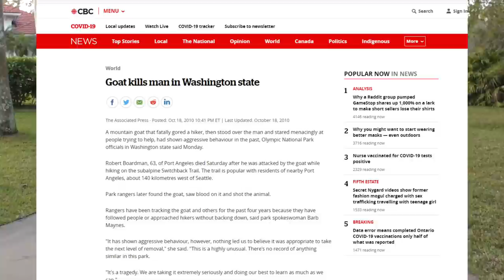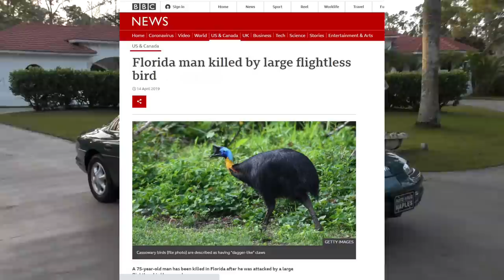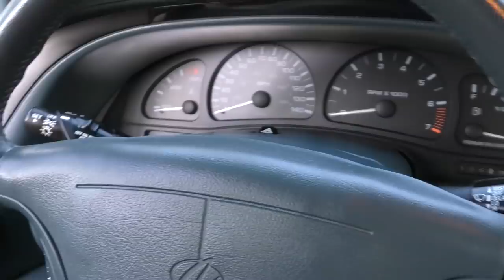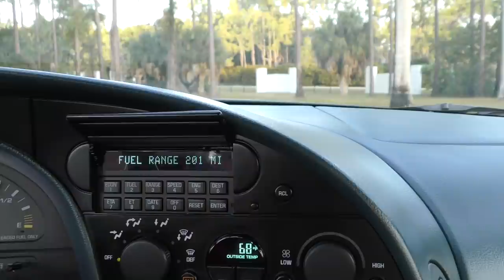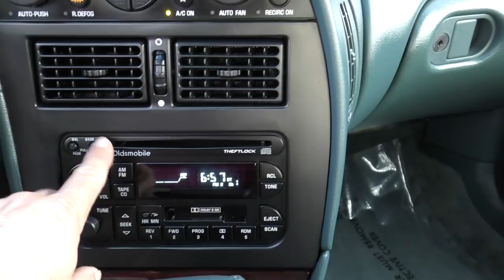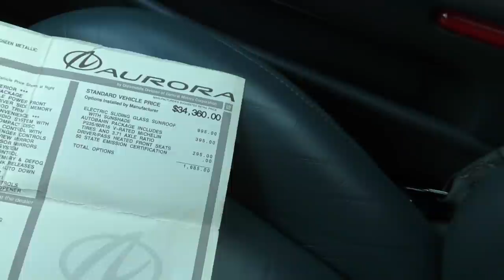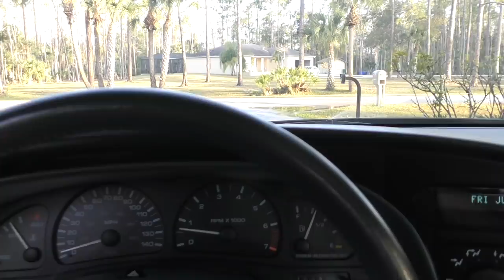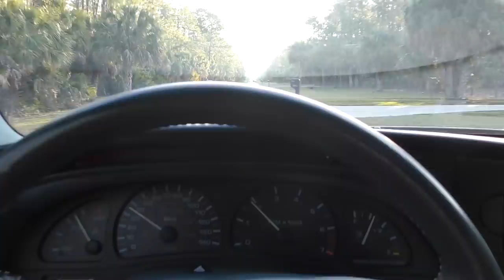The Forgotten Oldsmobile Aurora was GM's Last Gasp to Save the Brand, and it Almost Worked.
The Aurora was meant to bring new life to a fading car company - Oldsmobile had reached its zenith in 1985, with more than a million units sold - by 1993, they moved barely over 400K.  Competition from Japan and Europa was proving tough to overcome, and GM badge engineering had taken a toll.  The once proud company was selling cars considered stodgy, outdated, and weaker than the competition.

Enter the Aurora.  It was designed from the ground up to prove that GM could take it to the competition and win on a level playing field, and the effort paid off.  The first generation Aurora was widely admired by the automotive press, and loved by the people who bought them.  It had an advanced V8 engine, tuned suspension, and a quality made interior that compared nicely even with higher end European cars.  For a while, it seemed like Oldsmobile was back.

For a while.  The goodness of the Aurora was not enough to lure new buyers to Olds, and it was too far removed from the stodgy cars of the past to retain the old ones.  GM made the decision to close the company in 2003, and the Aurora, then in its diminished 2nd generation, died an ignoble death along with it.  Sad stuff.

Full review and test drive of a triple green 1996 Oldsmobile Aurora by Bill.

Link to video of a 1976 Oldsmobile 98 Coupe that explores the history of Oldsmobile: